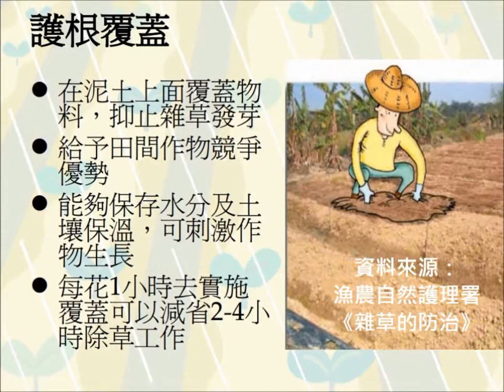薑田打理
連場大雨過後，跟進 3 月種下旳薑田，進行除草、中耕、追肥及培土等工作，然後加上枯葉、干草等作護根。

(小貼士：雨後中耕可防地塊出現結板，加強透氣性；加盖護根可抑止雜草生長，留給作物時間和空間生長。兩者都可以調節泥土的濕度和溫度，幫助作物生長。)